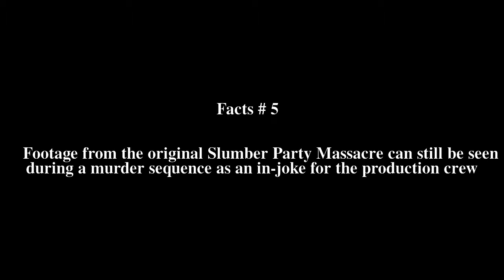Slaughter Studios Top # 7 Facts